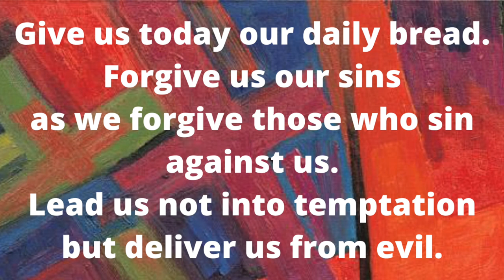The Footsteps of Christ | 6. Jesus Falls the Second Time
Join Rev'd Jo at midday every Tuesday and Thursday throughout Lent for a short reflection based on an illustration from Turvey Abbey.

The Footsteps of Christ illustrations and reflections are used with permission from the Benedictine Sisters of Turvey Abbey and McCrimmons Publishing.